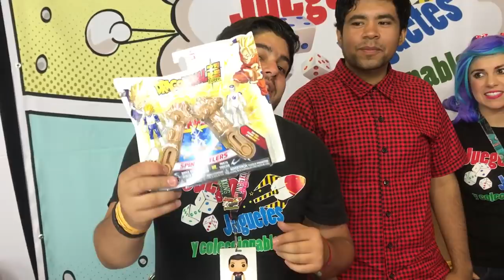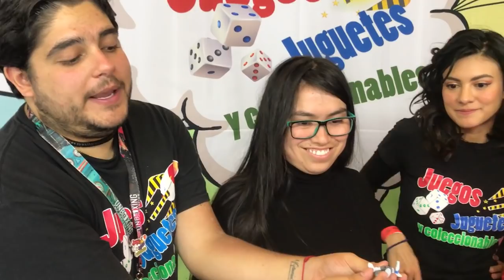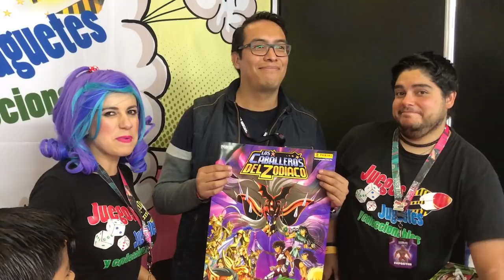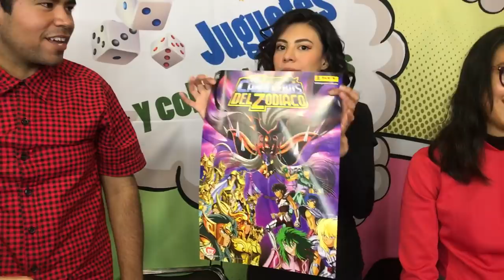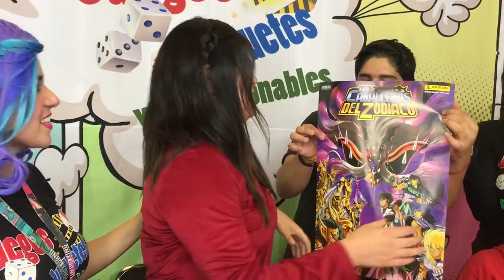TORNEO DRAGON BALL SUPER TODOS GANAN JUGANDO ★ juegos juguetes y coleccionables ★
Unboxing toy convention 2018 torneo bandai dragon ball super